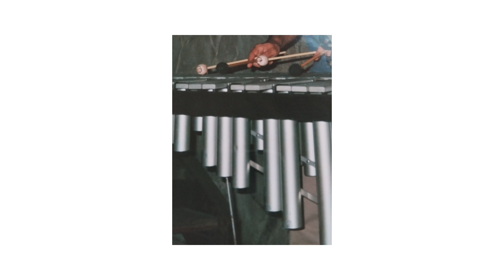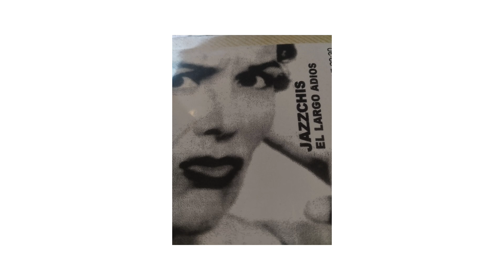Now's the Time. (C.Parker)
Saudade, es lo que siento al escuchar y sentir a mis compañeros. Si, mis compañeros Charly, Javi, Roberto, Óscar, Bombo y Susana.
Oscar y yo, trabajábamos juntos en unas cuantas escuelas, al terminar volvíamos juntos en su coche o en el mío e indefectiblemente el radio cd iba tan caliente como el tubo de escape..Escuchábamos a los más grandes: a Parker, a Coltrane, a Zawinul, a Corea. Óscar leía cualquier partitura por complicada que fuera, a primera vista y de hecho en la grabación de este CD lo hizo con el complicado Donna Lee. Óscar decidió voluntariamente abandonar el Mundo, nada podría decirle pues el Mundo está lleno de tristezas..
Charly es un guitarrista consagrado de la escena musical vallisoletana, aprendí mucho tocando con él y se lo agradezco eternamente. Gracias a él y tocando muchas veces con su grupo Charly Quartet me empapé de los grandes del Jazz aprendiendo del swing de los mejores compositores de este género.
Javi es el contrabajista que todo improvisador quiere tener a su lado. Sobrio, preciso, oscuro y brillante. Javi ama la música y le he escuchado repetir una y otra vez un mismo pasaje, una misma frase musical y sé que cada vez que la toca no la siente como una repetición sino que vuelve a disfrutar de cada una de las notas.
Roberto es la creatividad voraz, inundó el escenario de psicodelia cambiante. Llevé durante años unos pantalones suyos, pintados por él, todo una obra de arte para mis piernas...
Bombo cambió mi vida y creo que gracias a él puedo escribir esto ahora, no era un perro, era un ser...
Susana necesitó media clase para aprender el mejor Swing y la otra media la empleo en aprender la clave sincopada de la Bossanova. Nunca he visto a nadie con tanto talento. Hay muchos músicos dedicados en exclusiva y profesionalmente a este arte de la música que nunca conseguirán el feeling que Susi trae de fábrica. Con el trio de Javi, Susana y yo, hicimos actuaciones muy interesantes y aprovecho está circunstancia que tengo ahora para pedirles públicamente disculpas pues no supe estar a su altura ni en lo profesional ni en lo emocional y les estaré siempre eternamente agradecido.
Gracias compañeros.